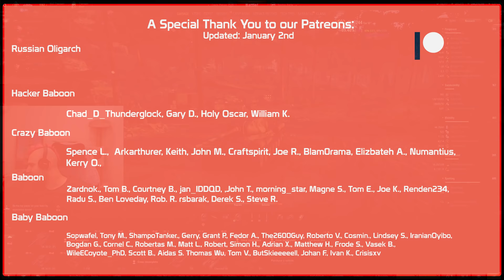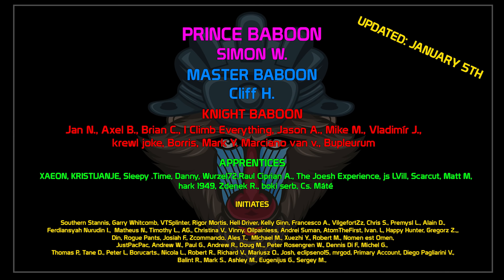The pink baboon appears! - Obj. 244| World of Tanks